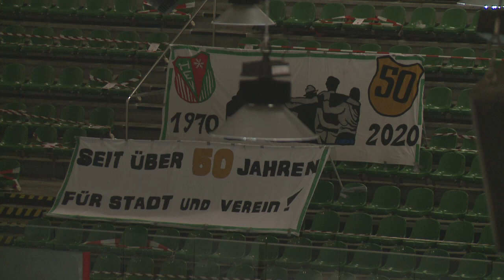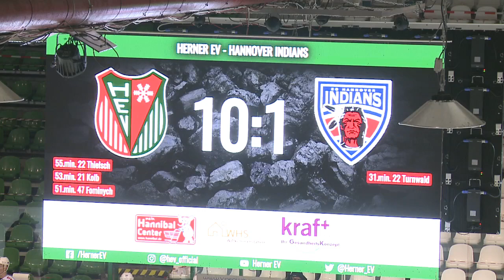Oberliga Nord 20/21 12.SP Herner EV - EC Hannover Indians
Oberliga Nord 20/21 12.SP Herner EV - EC Hannover Indians 10:1
Hannibal-Arena, Herne
0 Zuschauer (Corona bedingt)